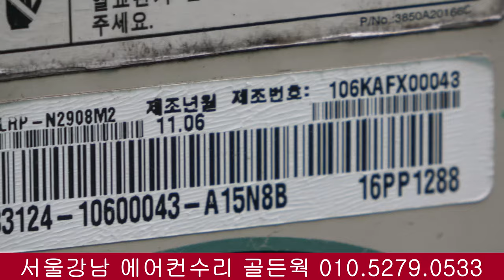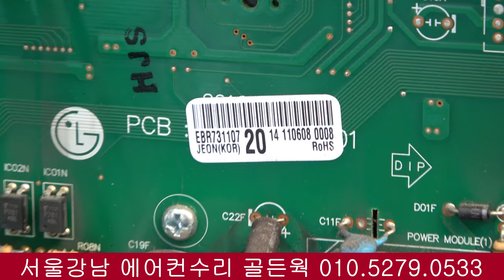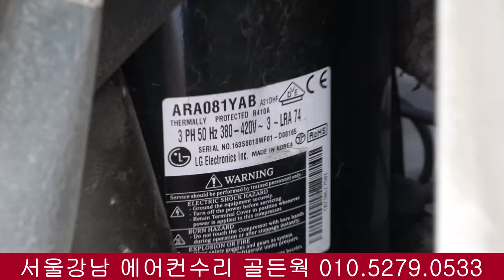4K LG 시스템 에어컨 냉 난방기 수리 LRP - N2908M2 LG SYSTEM AIR CONDITIONING AND HEATING LG顶棚型空调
4K [구독] 클릭 해 주세요. 감사합니다.